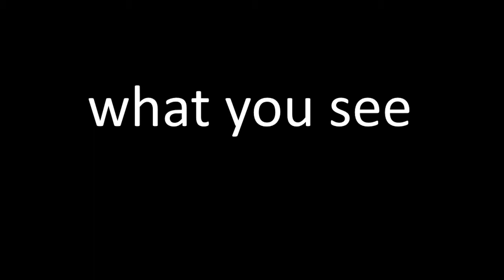what the microwave sees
this video is so awkward lol
edited bubblegum brain music video, expect more of this shit to come